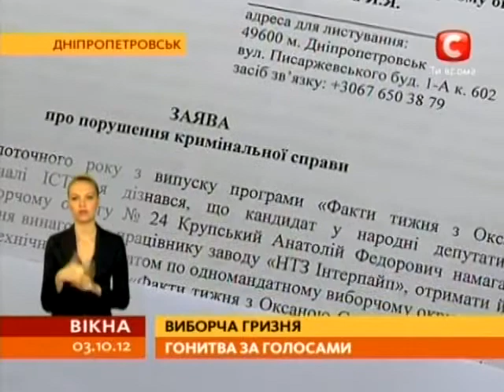На Днепропетровщине появились технические кандидаты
Политические интриги на Днепропетровщине